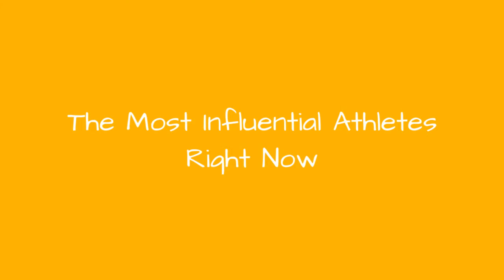The Most Influential Athletes Right Now 💯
Whether they're top stars of their sport or they're changing the way the game's played, these are the most influential current athletes. Keep in mind, simply being the best isn't the only thing that constitutes an influential athlete. While these stars are certainly at the top of their class, they're also recognized forthe contributions they make to the world of sports, among many other factors and achievements. All things considered, who do you think are the most influential athletes right now? Could they go down as the most influential athletes of all time?When it comes to iconic athletes, no player may be making headlines and dominating their sport more than Lebron James. He breaks a record almost any time he steps on the court, making him one of the best current NBA players, as well as of all time. Tiger Woods, Roger Federer, and the MLB's Mike Troutare really no different. These star athletes continually prove themselves to be the best out right nowand they continue to contribute to their sport. Of course,there are plenty more names to consider in determining the most influential athletes actively competing.Check out the list of notable athletes below and vote up the sports stars you think are influencing generations and players to come. Also feel free to add others that may be missing from the list.Photo: user uploaded image...more
0:00 - Intro
0:00:08 - Cristina Neagu
0:00:15 - Lidewij Welten
0:00:25 - Mariya Kuchina
0:00:35 - Eduarda Amorim
0:00:45 - Jade Jones
0:00:54 - Aaron Judge
0:01:03 - Ireen Wst
0:01:10 - Breanna Stewart
0:01:20 - Gwen Jorgensen
0:01:30 - Ryu So-Yeon
0:01:40 - Manny Pacquio
0:01:50 - Naomi Osaka
0:02:00 - Camille Leblanc-Bazinet
0:02:07 - Neymar
0:02:16 - Virat Kohli
0:02:25 - Hanna berg
0:02:32 - Mariana Pajn
0:02:42 - Sarah Sjstrm
0:02:49 - Bryce Harper
0:02:58 - Anna Fenninger
0:03:07 - Anta Hinriksdttir
0:03:14 - Katerina Stefanidi
0:03:44 - Elaine Thompson
0:03:51 - Elwira Herman
0:03:58 - Arianna Fontana
0:04:08 - Anna Veith
0:04:15 - Annemiek van Vleuten
0:04:22 - Usain Bolt
0:04:31 - Lewis Hamilton
0:04:41 - Brooke Henderson
0:04:50 - Rafael Nadal
0:05:00 - Laura Dahlmeier
0:05:09 - Ronda Rousey
0:05:18 - Gesa Felicitas Krause
0:05:29 - Novak Djokovic
0:05:39 - Johannes Vetter
0:05:46 - Roger Federer
0:05:55 - Katinka Hossz
0:06:05 - Cristiano Ronaldo
0:06:15 - Charlotte Kalla
0:06:22 - Dafne Schippers
0:06:32 - Karsten Warholm
0:06:39 - Annie Thorisdottir
0:06:46 - Max He
0:06:53 - Manuel Neuer
0:07:04 - Sebastian Vettel
0:07:14 - Ilya Zakharov
0:07:21 - Kevin Mayer
0:07:28 - Mikaela Shiffrin
0:07:37 - Maria Sharapova